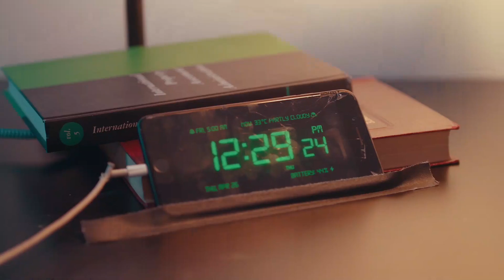When You Need To Pass | Cuando Necesitas Pasar | Living With Latinos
Living With Latinos
When You Need To Pass | Cuando Necesitas Pasar